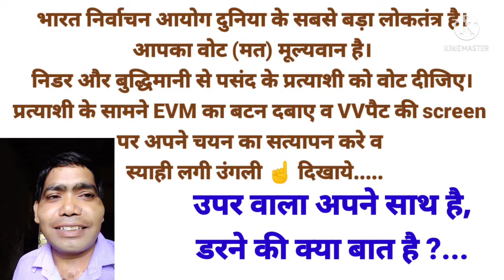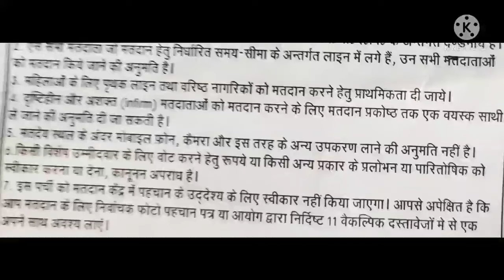वोट सम्बंधित जानकारी जरुर रखिए। Keep knowledge of about vote.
मतदाता जागरूकता सम्बंधित जानकारी जरुर जुड़े रहे व ज्ञान को आसानी से जानकारी दी गई है और समझिए उदाहरण सहित विस्तार से।